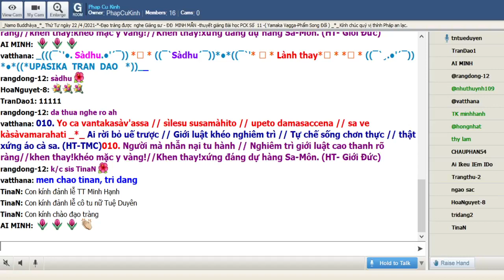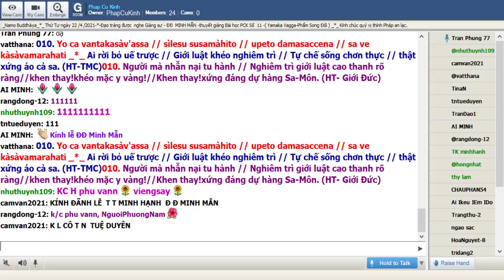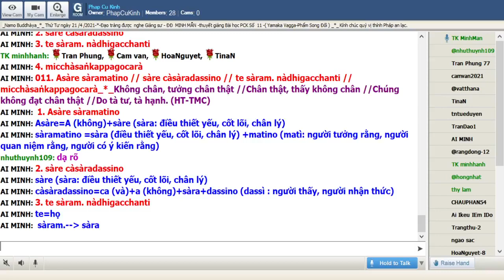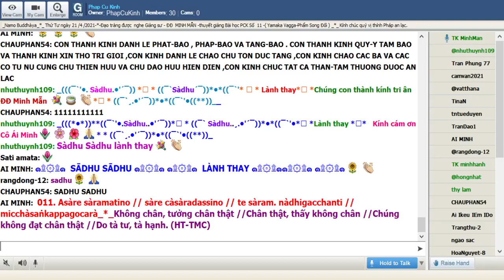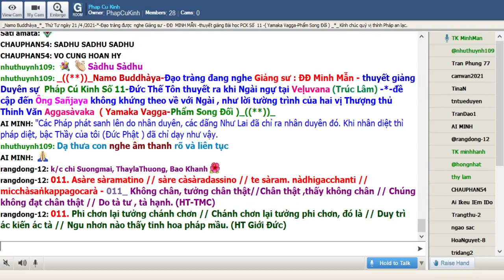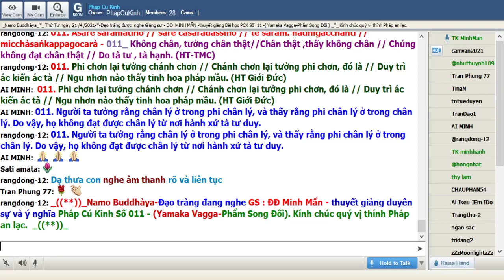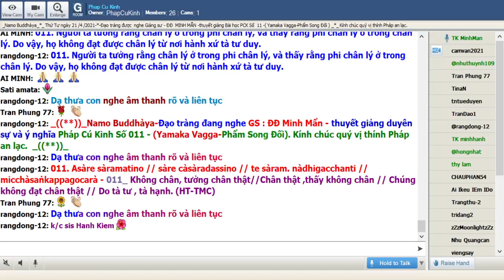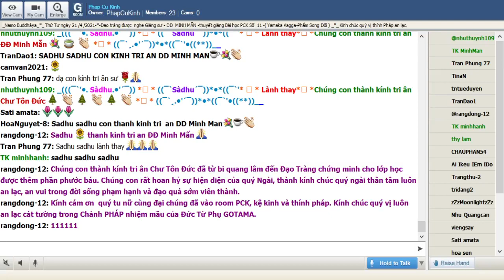21-04-2021 Room Phap Cu Kinh Thứ Tư .ĐĐ Minh Mẫn giảng Pháp Cú Kinh Số 011.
Phap Cu Kinh Thứ Tư Apr 21-2021.ĐĐ Minh Mẫn giảng từ vựng, ý nghĩa & duyên sự Pháp Cú Kinh Số 011 * Đức Thế Tôn thuyết ra khi Ngài ngự tại Veḷuvana (Trúc Lâm) -*-đề cập đến Ông Sañjaya không khứng theo về với Ngài , như lời tường trình của hai vị Thượng thủ Thinh Văn Aggasàvaka ( Yamaka Vagga-Phẩm Song Đối )_((**))_

*011. Asàre sàramatino // sàre càsàradassino // te sàram. nàdhigacchanti // micchàsaṅkappagocarà_*_

*011. Không chân, tưởng chân thật //Chân thật, thấy không chân //Chúng không đạt chân thật //Do tà tư, tà hạnh. (HT-TMC)

*011. Phi chơn lại tưởng chánh chơn // Chánh chơn lại tưởng phi chơn, đó là // Duy trì ác kiến ác tà // Ngu nhơn nào thấy tinh hoa pháp mầu. (HT Giới Đức)

*011. Người ta tưởng rằng chân lý ở trong phi chân lý, và thấy rằng phi chân lý ở trong chân lý. Do vậy, họ không đạt được chân lý từ nơi hành xứ tà tư duy.

1. Asàre sàramatino
Asàre=A (không)+sàre (sàra: điều thiết yếu, cốt lõi, chân lý)
sàramatino =sàra (điều thiết yếu, cốt lõi, chân lý) +matino (matì: người tưởng rằng, người quan niệm rằng, người có ý kiến rằng)

2. sàre càsàradassino
sàre (sàra: điều thiết yếu, cốt lõi, chân lý)
càsàradassino=ca (và)+a (không)+sàra+dassino (dassì : người thấy, người nhận thức)

3. te sàram. nàdhigacchanti
te=họ
sàram.-- sàra
nàdhigacchanti=na (không)+ adhigacchanti (chứng được, đạt được, đắc được)

4. micchàsaṅkappagocarà
micchàsaṅkappagocarà =micchà (tà, sai)+saṅkappa (tư duy, suy nghĩ)+gocarà (hành xứ)

= micchàsaṅkappagocarà= hành xứ của tà tư duy